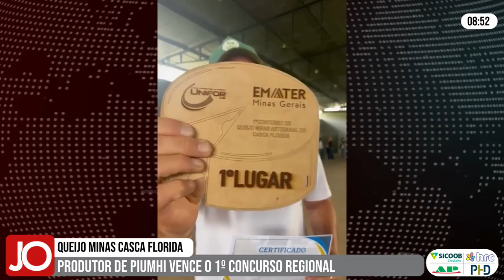PRODUTOR DE PIUMHI VENCE O 1º CONCURSO REGIONAL DE QUEIJO MINAS ARTESANAL CASCA FLORIDA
| PIUMHI |

O produtor Vinícius Soares, da Faz o Bem Orgânicos venceu o 1º Concurso Regional do Queijo Minas Artesanal Casca Florida. O concurso aconteceu no último final de semana, em São Roque de Minas e foi promovido pela EMATER-MG, com responsabilidade técnica da UNIFOR-MG. Veja todas as informações: